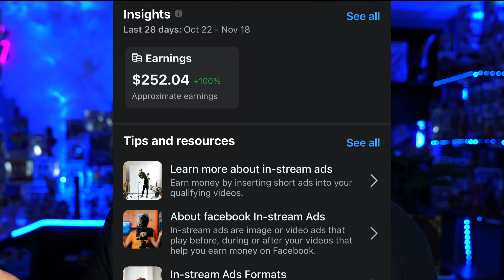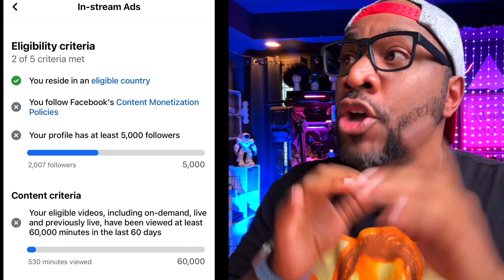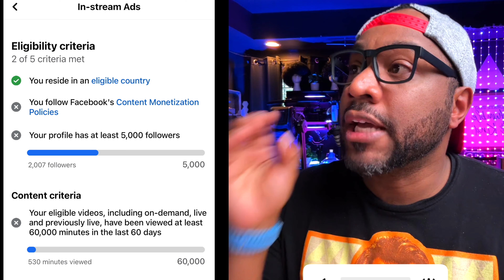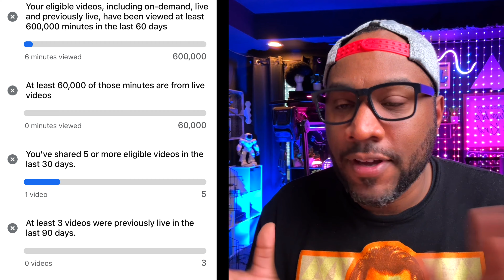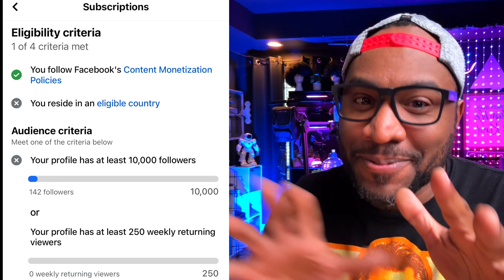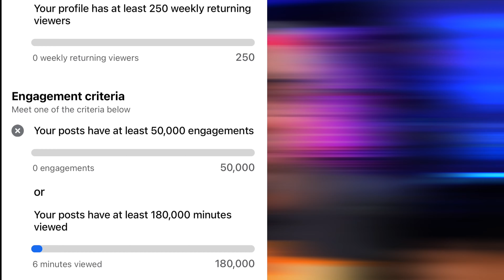Get Paid Thousands Per Day With Facebook In-stream Ads!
Today im going to be walking you through how I made thousands of dollars with Facebook In-Stream Ads. Im going to show you the requirements for monetizing your facebook page and show you all of the options to maximize the potential income with your content on Facebook.